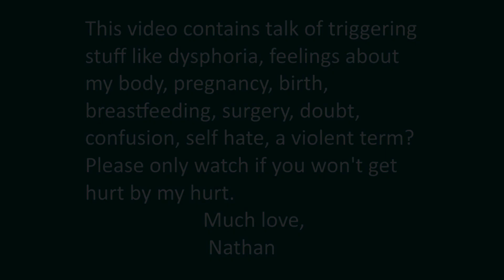How Having Children has Changed my Experience of Dysphoria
Here I describe very intimate and complex feelings about my body that carried, birthed and breastfed and how that effects my dysphoria and feelings about ftm surgery.